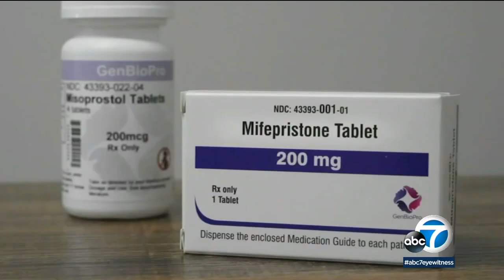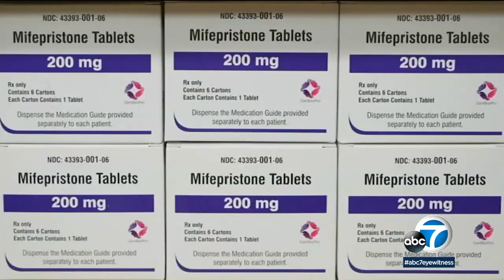California is stockpiling an alternate abortion pill amid threat of ban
Gov. Gavin Newsom says California is stockpiling an alternate abortion pill, while LA County officials won't enforce a ban on mifepristone. MORE